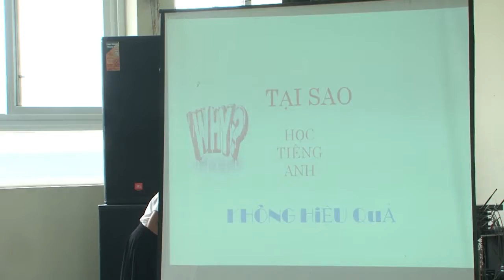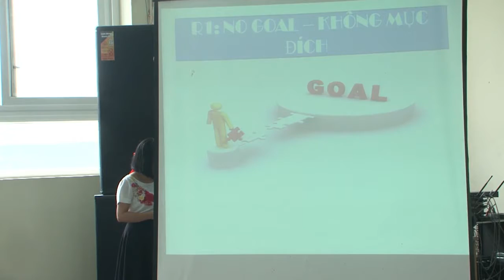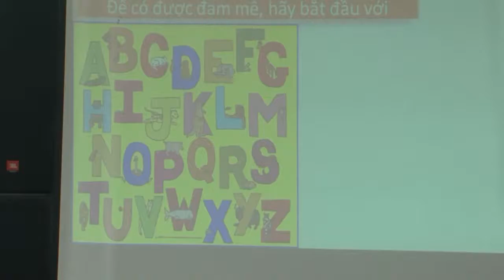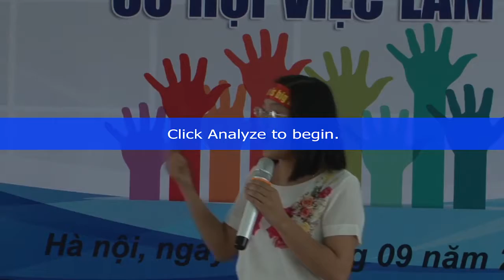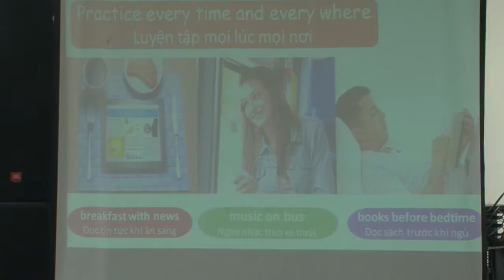Sinh viên Đại Nam với kỹ năng học Tiếng Anh và Kỹ Năng mềm